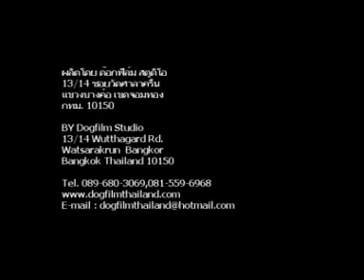The Garden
สอนทำแอนิเมชั่นดินน้ำมันภาพเคลื่อนไหว Clay Animation Stop Motion
ดินน้ำมันสำหรับเด็ก หลายสี

ดินน้ำมันเหมาะสำหรับงานแอนิเมชั่นดินน้ำมัน
Clay Animation Stop Motion (Claymation)

ไม้ปั้นและอุปกรณ์ปั้น

แนวคิด :  บ้านนี้มีรักปลูกผักกินเอง
ชื่อผลงาน :  The garden
artist : ดิษพงศ์ วงศ์อร่าม
ผลิตโดย  :  Dogfilm
สร้างในปี  : 2010
director : ดิษพงศ์ วงศ์อร่าม
ART director : นางสาวชัคนตา เพ็งอุดม
รางวัล : ชนะเลิศจากผลงานเรื่อง The garden จัดโดยศูนย์พัฒนาพันธุ์พืชจักรพันธ์เพ็ญศิริ อ.แม่สาย จ.เชียงราย
โดยความประสงค์ของ สมเด็จพระเทพ รัตนราช สุดาสยามมงกุฎราชกุมารี เพื่อเป็นสื่อสร้างสรรค์ให้เยาวชนหันมารับประทานผักเพื่อประโยชน์ของร่างกาย  ในโครงการ "บ้านนี้มีรักปลูกผักกินเอง" วันที่ 16 กุมภาพันธ์ 2554
 รับชมผลงานอื่นๆ